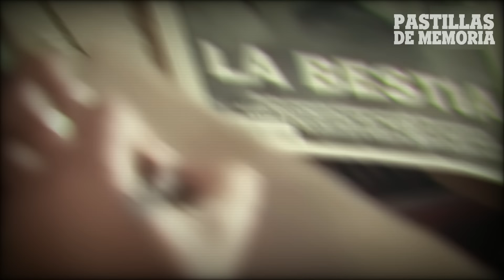LUIS GARAVITO: EL MONSTRUO DE COLOMBIA | PASTILLAS DE MEMORIA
⚠️ Adéntrate en la oscura historia de Luis Garavito, conocido como el 'Monstruo de Colombia'. En este impactante nuevo video, exploraremos los horrores detrás de uno de los criminales más infames de la historia colombiana. Desde sus crímenes hasta los detalles más escalofriantes de su vida, desentrañaremos el perfil de este asesino en serie. ¡Prepárate para un viaje a lo más oscuro de la mente humana! 🎥😱